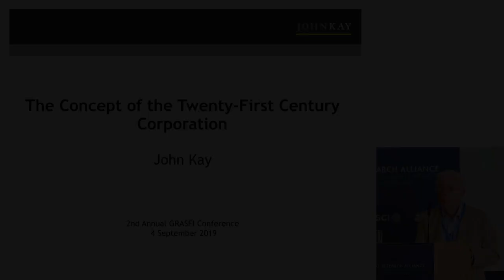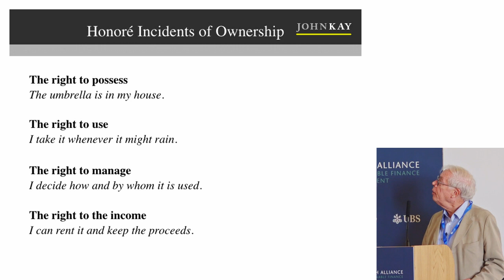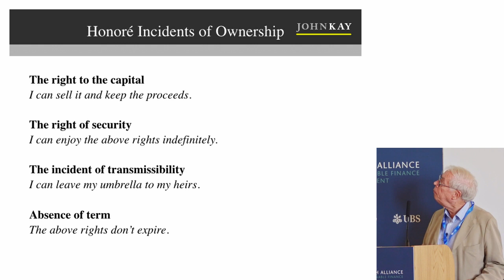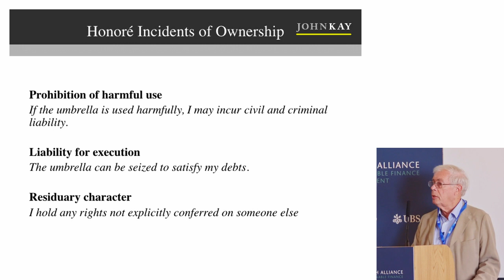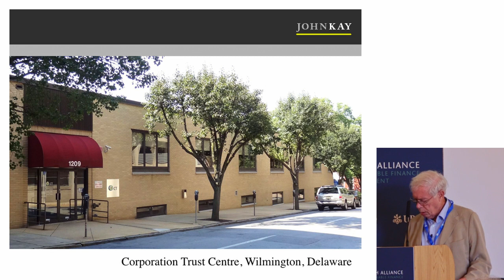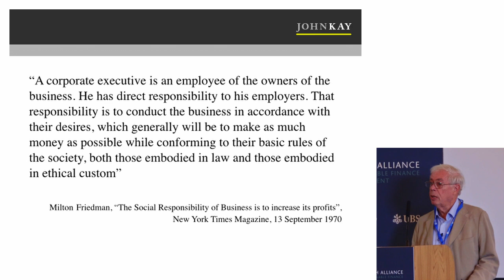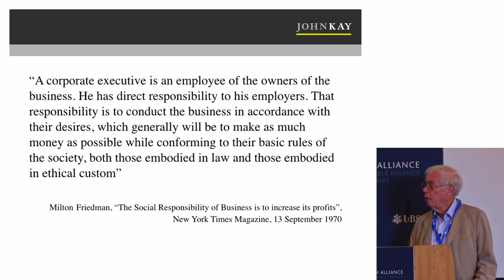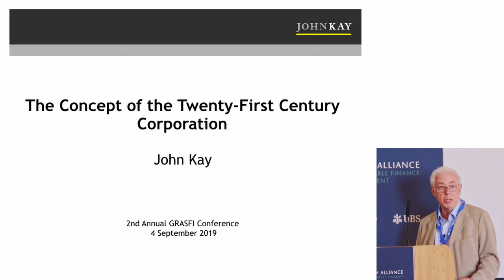GRASFI 2019: Keynote